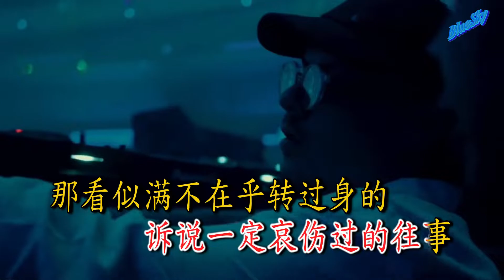你的样子DJ -V2 (卡拉ok)